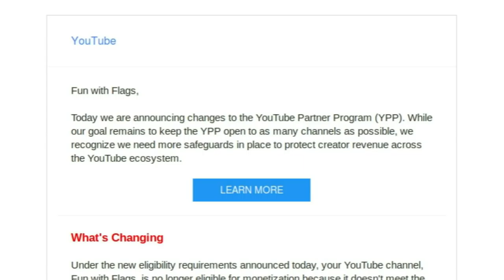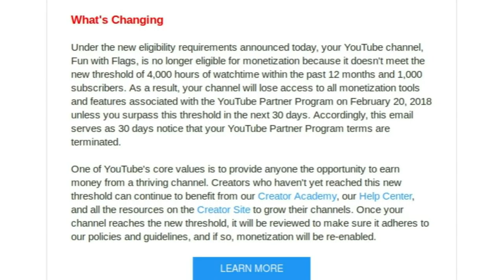Thoughts on YouTube's new monetization policies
In today's video I chat about YouTube's new monitisation policies and share some of my thoughts on how small content creators (like me) are managing to deal with the new YouTube changes.

"Today we are announcing changes to the YouTube Partner Program (YPP). While our goal remains to keep the YPP open to as many channels as possible, we recognize we need more safeguards in place to protect creator revenue across the YouTube ecosystem.

"Under the new eligibility requirements announced today, your YouTube channel, Fun with Flags, is no longer eligible for monetization because it doesn't meet the new threshold of 4,000 hours of watchtime within the past 12 months and 1,000 subscribers. As a result, your channel will lose access to all monetization tools and features associated with the YouTube Partner Program on February 20, 2018 unless you surpass this threshold in the next 30 days. Accordingly, this email serves as 30 days notice that your YouTube Partner Program terms are terminated.

"One of YouTube's core values is to provide anyone the opportunity to earn money from a thriving channel. Creators who haven't yet reached this new threshold can continue to benefit from our Creator Academy, our Help Center, and all the resources on the Creator Site to grow their channels. Once your channel reaches the new threshold, it will be reviewed to make sure it adheres to our policies and guidelines, and if so, monetization will be re-enabled."